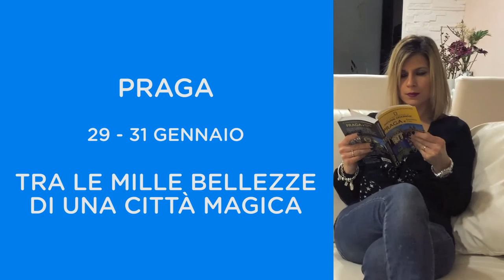Viaggio a Praga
Il video del nostro viaggio a Praga, una delle città più romantiche e più affascinanti d'Europa.
Come dice un vecchio detto "non c'è due senza tre" e anche per noi è stato così. Siamo tornati per la terza volta a Praga, un città che non ci stanca mai.
In questo video del nostro viaggio a Praga ammirerai tutte le principali attrazioni della capitale della Repubblica Ceca, anche quelle culinarie.
Buon viaggio!
Per organizzarti al meglio il tuo viaggio a Praga leggi i nostri suggerimenti che trovi al seguente link